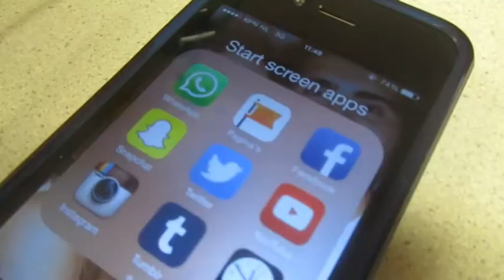school day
thumbs up!